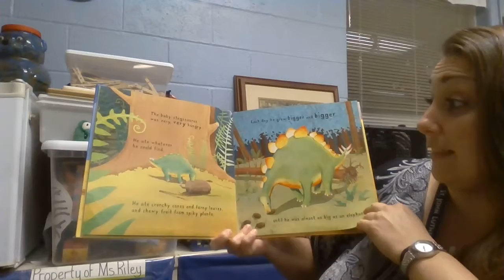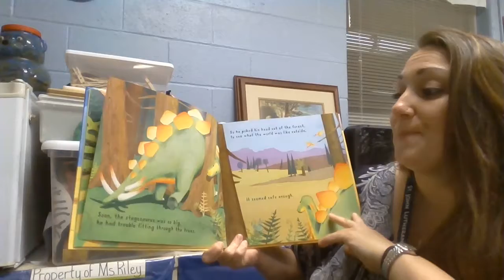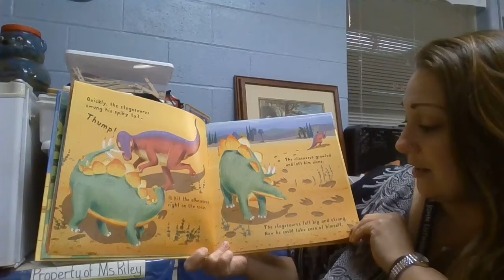The Dinosaur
Ms. Riley reads the story, The Dinosaur.